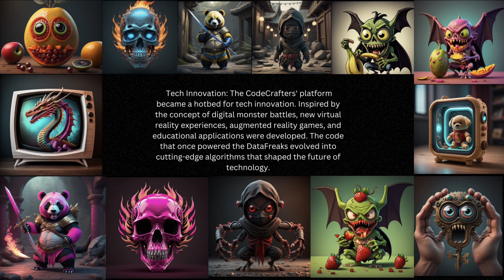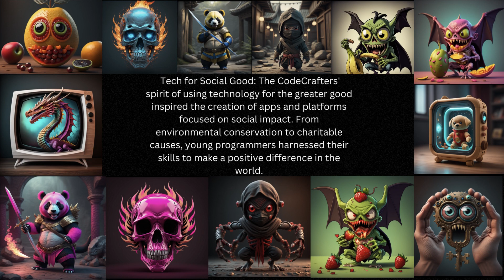CodeCrafters: The Digital Monster Battle Part 14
Part 14: The CodeCrafters' Lasting Impact

The CodeCrafters' epic journey had a lasting impact on both the digital world and the real world. Their global network of young programmers continued to flourish, creating a thriving community where knowledge was freely shared, creativity was celebrated, and camaraderie knew no borders.

1. **Tech Innovation**: The CodeCrafters' platform became a hotbed for tech innovation. Inspired by the concept of digital monster battles, new virtual reality experiences, augmented reality games, and educational applications were developed. The code that once powered the DataFreaks evolved into cutting-edge algorithms that shaped the future of technology.

2. **Digital Education**: Governments and educational institutions recognized the potential of the CodeCrafters' platform to teach children programming skills in an engaging manner. The platform was integrated into school curriculums, enabling kids from all walks of life to become CodeCrafters and embark on their own adventures in the digital realm.

3. **Cybersecurity Initiatives**: The CodeCrafters' battle against ByteMaster shed light on the importance of cybersecurity. Organizations worldwide started investing more resources in cybersecurity initiatives, protecting both individuals and corporations from digital threats.

4. **Tech for Social Good**: The CodeCrafters' spirit of using technology for the greater good inspired the creation of apps and platforms focused on social impact. From environmental conservation to charitable causes, young programmers harnessed their skills to make a positive difference in the world.

5. **Global Unity**: The global community of CodeCrafters transcended boundaries and fostered cultural exchange and understanding. Kids from diverse backgrounds collaborated, celebrating their differences and discovering their shared passions for technology.

6. **The Legends Continue**: The original group of CodeCrafters remained involved in the community as mentors and leaders. They inspired new generations of young programmers to dream big, showing them that even ordinary kids could change the world through technology.

7. **CodeCrafters: The Next Generation**: With the platform's success, new iterations of the CodeCrafters game were developed, featuring even more advanced coding challenges and thrilling digital monster battles. The legacy of the original CodeCrafters continued to evolve and captivate audiences for generations to come.

As the years passed, the legend of the CodeCrafters grew stronger, becoming a timeless tale of bravery, friendship, and the limitless potential of the human spirit. In the hearts of those who dared to dream and code, the CodeCrafters' adventures remained an inspiration to tackle challenges with creativity and compassion.

And so, in the vast expanse of cyberspace, where the lines between reality and the digital world blurred, the CodeCrafters' story echoed through time, forever reminding us of the power of technology to connect, transform, and shape a brighter future for all.